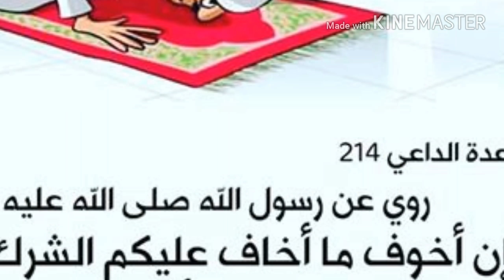shirk ki tareef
in urdu
by syed abdussalam oomeri